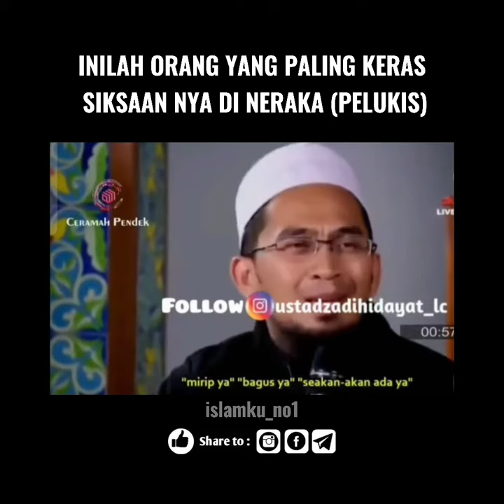Inilah orang yang paling keras siksaan nya di neraka (pelukis) || Ustadz adi Hidayat